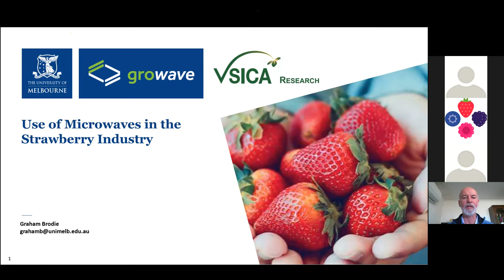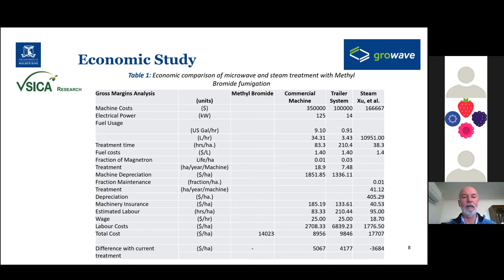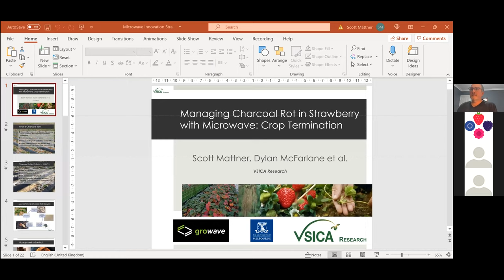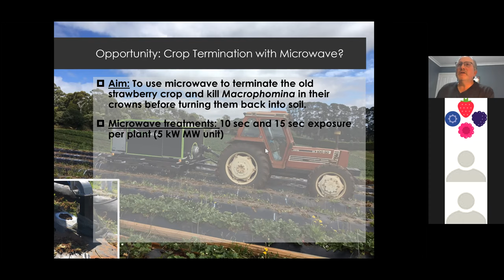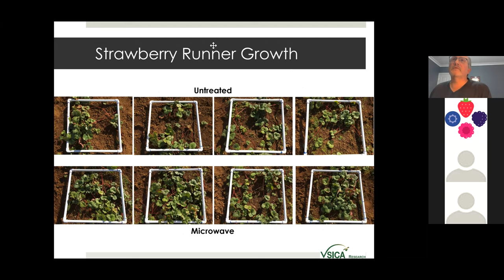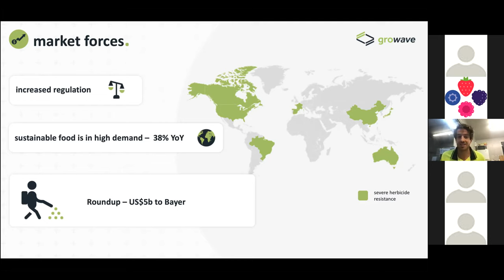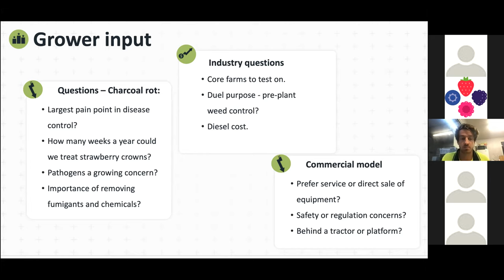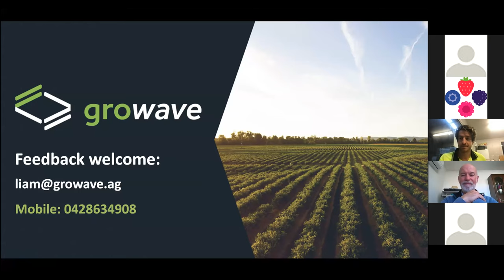Microwave Innovations in the Berry Industry